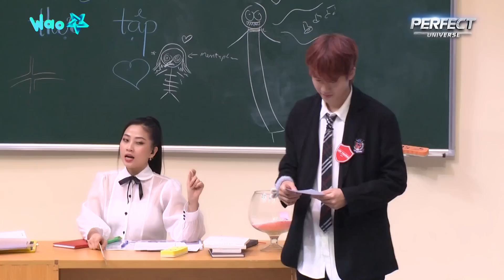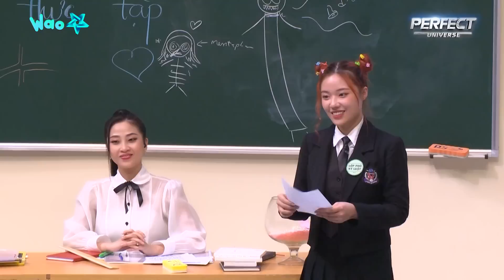Ra sức se duyên cho Fanny Vũ Thịnh nhưng ở một vũ trụ khác thì chị Trinh lạ lắm | Tỏ Tình Hoàn Mỹ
Chương trình hẹn hò dành cho giới trẻ hay nhất Việt Nam.
*/// Xin lỗi đã làm phiền quý khán giả, nếu trong khi xem phim có xuất hiện quảng cáo, hãy xem hết để ủng hộ chúng tôi ///*

📣 Đón xem Tập 59 (Tỏ Tình Hoàn Mỹ phiên bản mới) phát sóng 19:30 thứ 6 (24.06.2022) trên youtube Hẹn Hò Hoàn Mỹ.

Tỏ Tình Hoàn Mỹ phiên bản mới có nhiều sự thay đổi:
 ♥️ SÂN KHẤU MỚI hoành tráng, lunh linh, trẻ trung và ngọt ngào hơn.
 ♥️ Khách mời ngồi ghế cố định sẽ có 10 người, trong đó sẽ có 5 khách mời nam và 5 khách mời nữ.
 ♥️ Mỗi tập sẽ có 2 bạn đến tỏ tình với những màn bày tỏ tình cảm ngọt ngào, lãng mạn, cảm xúc...